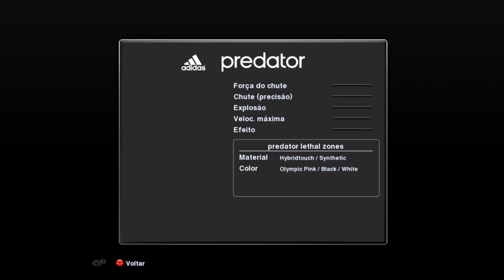PES 13- Rumo ao Estrelato #458 Meu Personagem com narração do Silvio Luiz no Profissional